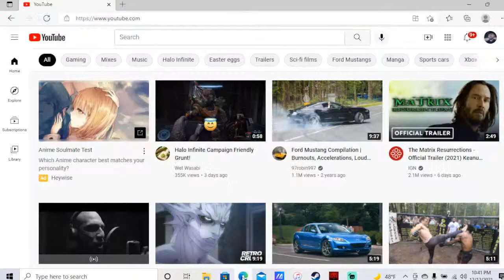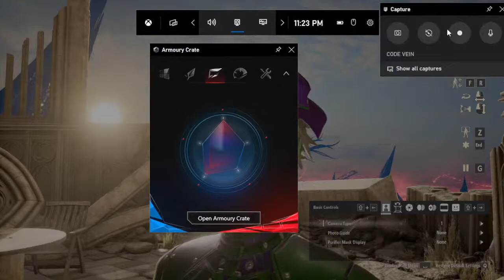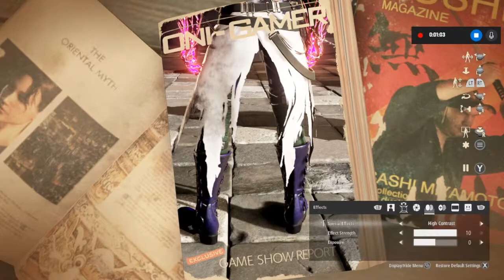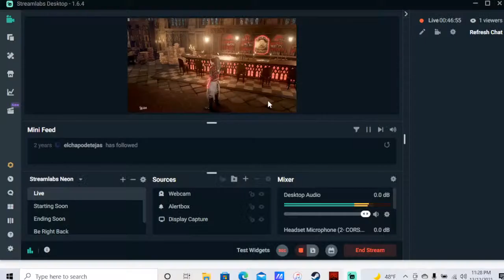Code Vein and talking to my fiace, no mic